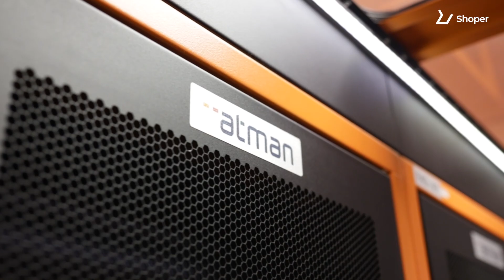Shoper inwestuje w bezpieczeństwo i nowe centra danych!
Na platformie Shoper zawsze maksymalnie dbaliśmy o bezpieczeństwo sklepów i ich klientów. Teraz dzięki współpracy z Atman oraz inwestycji w nowe centra danych wzmocnimy je jeszcze bardziej i zwiększymy wydajność naszej platformy. Poznaj nowy poziom bezpieczeństwa w sklepach Shoper – zobacz wideo z udziałem Marcina Kuśmierza, CEO Shoper i Daniela Szcześniewskiego, CEO Atmana.

Shoper we współpracy z Atman, uruchomi dwa nowe centra przetwarzania danych. Celem inwestycji jest dalsze zwiększanie mocy obliczeniowej platformy Shoper i wykorzystanie najnowszych rozwiązań w zakresie bezpieczeństwa sieciowego. Shoper rozbuduje także sieć światłowodową łączącą centra przetwarzania danych oraz wdroży nową platformę z zakresu cyberbezpieczeństwa. W 2022 roku liczba centrów danych wykorzystywanych przez Shoper zwiększy się do czterech. Firma wykorzystuje również infrastrukturę chmury publicznej dostarczaną przez globalne firmy technologiczne.